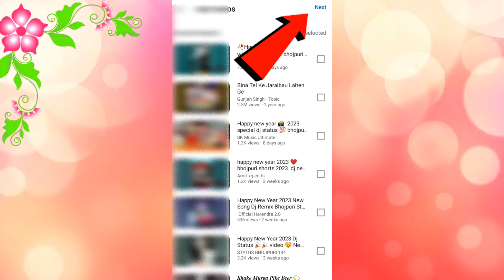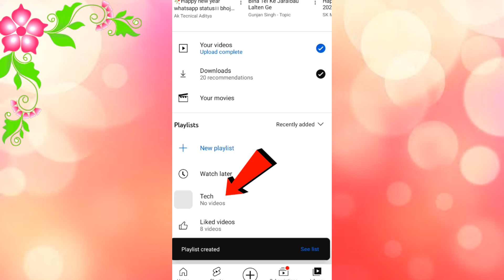How To Create Playlist On Youtube || Youtube Playlist 😊amalendugd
How To Create Playlist On Youtube || How To Create Youtube Playlist || Youtube Playlist

ABOUT MYSELF:-
_________________ hello doston mera naam hai AMALENDU aur aap sabhi ka swagat Hai Mera channel per main ek Chhota sa tech YouTube per hun aur mera channel per aap logon Ko tech video hi dekhne ko milegi channel visit karne ke liye dhanyvad

_____________________ doston is video mein bataya YouTube playlist kaise banaye  video ko pura last Tak dekhna sari kuchh pata chalegi aur video dekhne ke bad video achcha Lage to aur kuchh sikhane ko mila Hai To channel ko subscribe kijiye aur video ko like aur share kijiye dhanyvad

create a playlist on youtube
youtube par playlist kaise banaye
youtube playlist kaise banate hain
make playlist on youtube
youtube playlist kaise banaye 2023

00:00 INTRO
00:13 stating point
00:29 cover this topic
00:40 how to create playlist on youtube
00:59 open youtube
01:12 create playlist and save
01:27 OUTRO

❤️❤️❤️AMALENDU GD ❤️❤️❤️